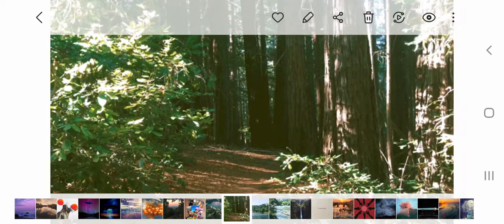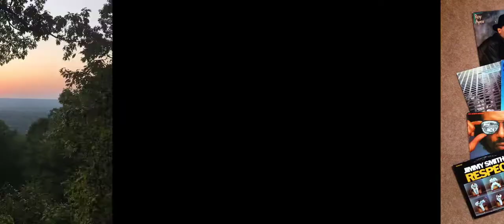GMS DALLAS CLASS: FEAR THE LORD!!! (That Is Wisdom)